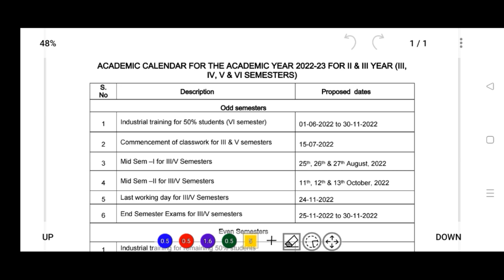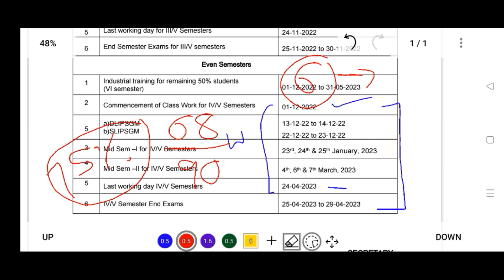TS SBTET Diploma 2022 4th &5th semester from December 1st : Academic Calendar & Attendance Detention